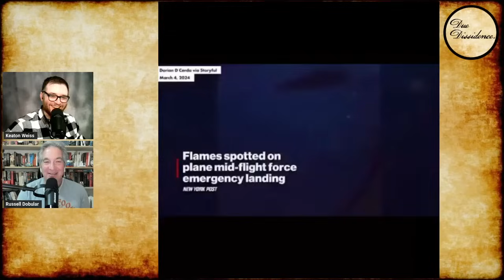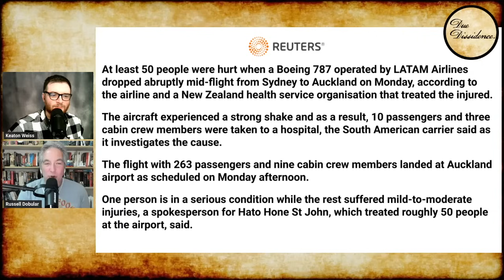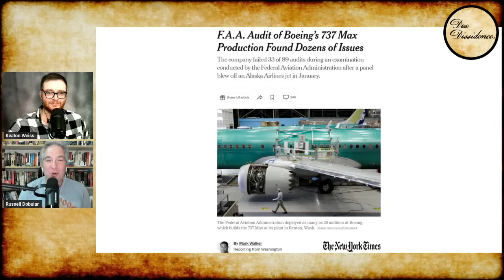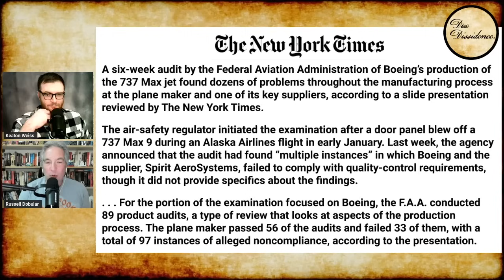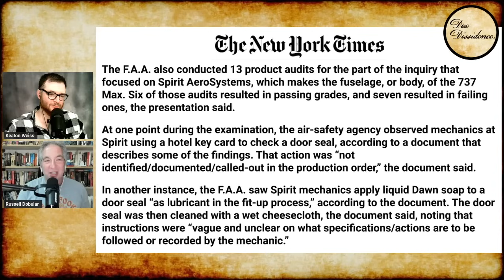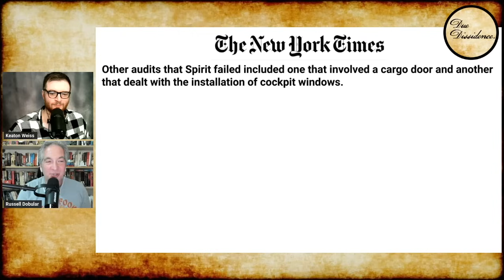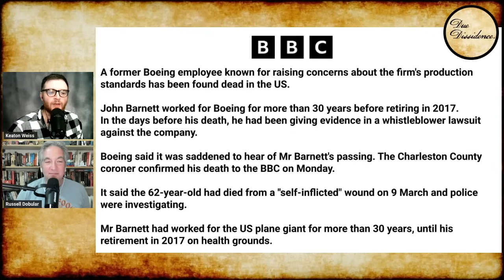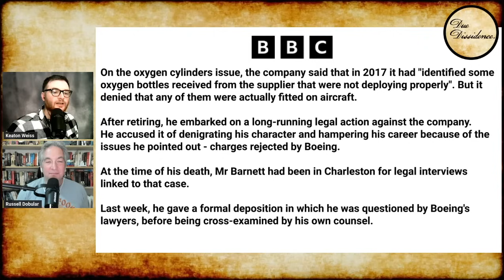Boeing ROILED by SCANDALOUS Headlines, Whistleblower FOUND DEAD